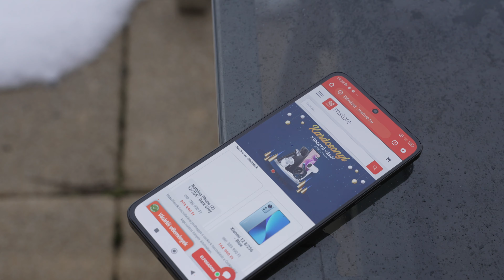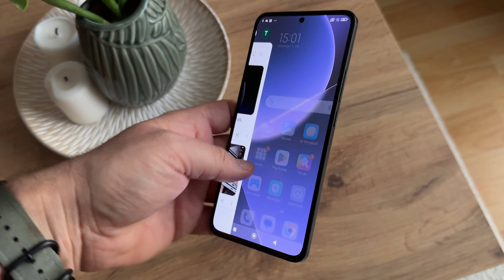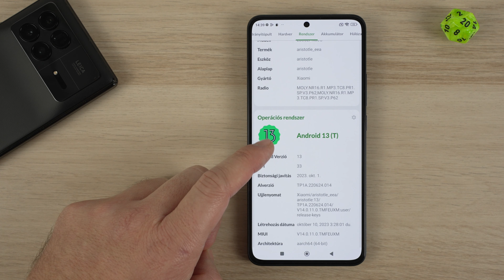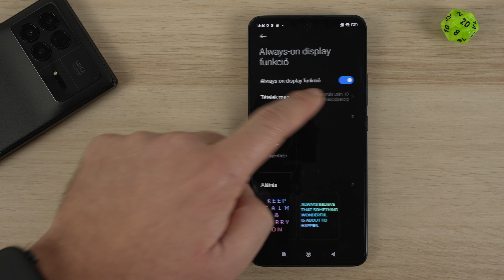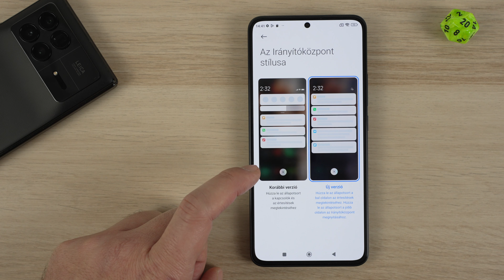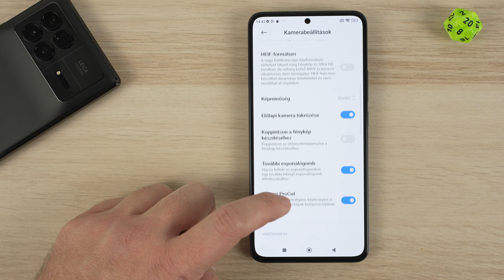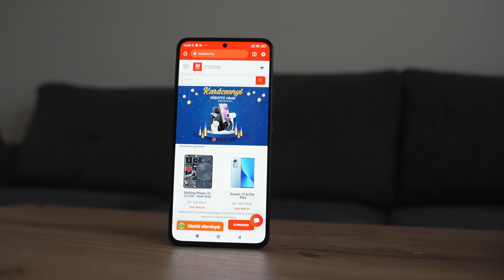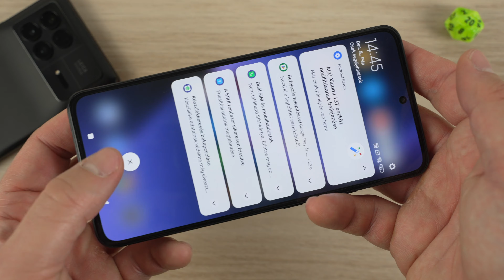Remek ajánlat 200.000 Ft alatt! | Xiaomi 13T bemutató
Keresd több színben az mStore üzletben és a webshopban:
📍 Budapest, Lurdy Ház (I. emelet)

A Xiaomi 13T számos ütőkártyával ragadja meg a figyelmet: ezek közé tartozik többek között a 144 Hz-es AMOLED kijelző, a tripla hátlapi Leica kamerarendszer, a 67W-os gyorstöltés, a korrekt hardver, vagy éppen a 4 évnyi garantált főverzió frissítés.

Időbélyegek:
00:00 - Bevezető
01:11 - Doboz, külső, vízállóság
02:11 - Kijelző, előlapi kamera
03:12 - Hardver, benchmark
03:52 - Szoftver
05:52 - Kamerák, fotók, videók
08:41 - Üzemidő, adatkommunikáció
09:26 - Ár, elérhetőség